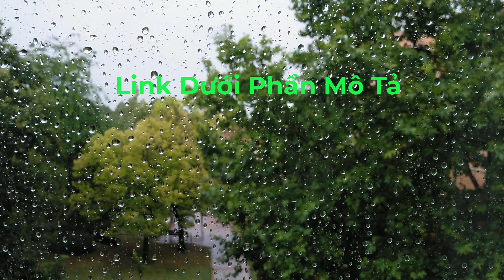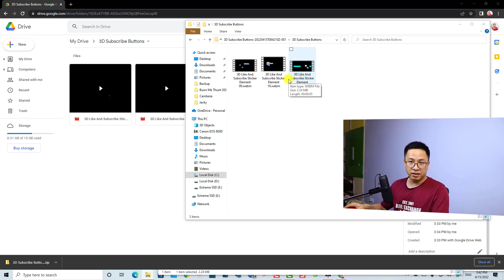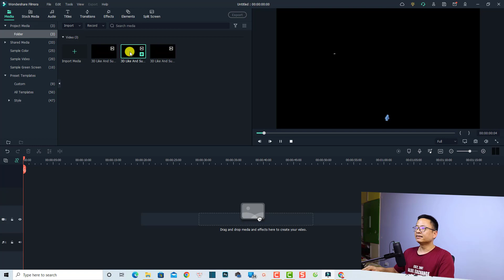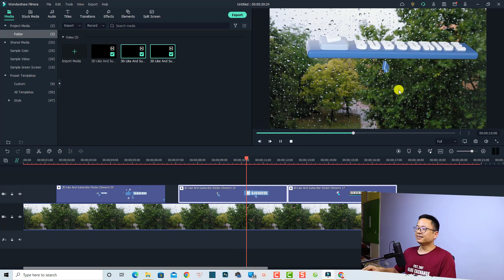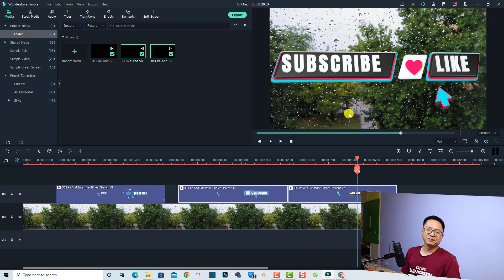Hướng Dẫn Thêm Nút Subscribe và Like 3D vào Video YouTube Siêu Dễ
Tham khảo dịch vụ của Elearning Supporter Tham khảo giá phần mềm Filmora 13 mới nhất ở đây đã nhé Trong video này mình sẽ chia sẻ cách thêm nút subscribe và like kiểu 3D vào video YouTube để các bạn tham khảo.